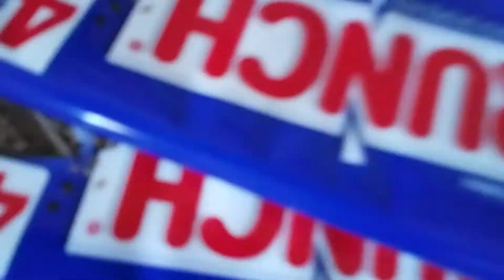September 12, 2021